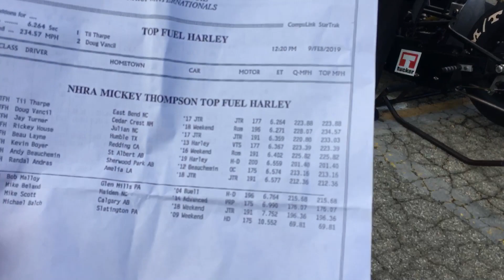NHRA Nitro Harley Gets Secret Tuneup Before Final Qualifying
At the NHRA Winternationals multi-time Nitro Harley champion Doug Vancil and his experienced crew chief Mike Romine gets his Top Fuel Harley Ready for final qualifying where he would take the pole with a 6.24 at 235 mph.